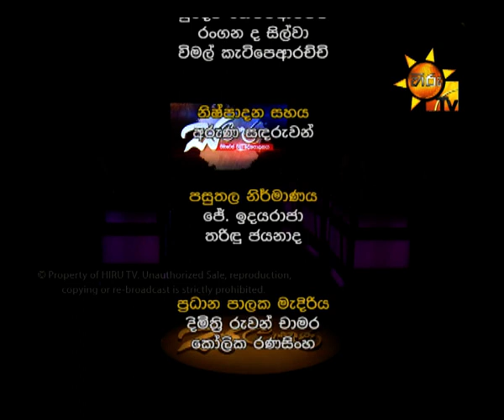Hiru TV Salakuna | Vasudeva Nanayakkara / K. D. Lalkantha | EP 87 | 2017-05-01